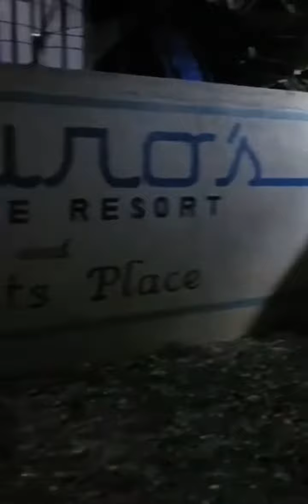Mauro's Private Resort